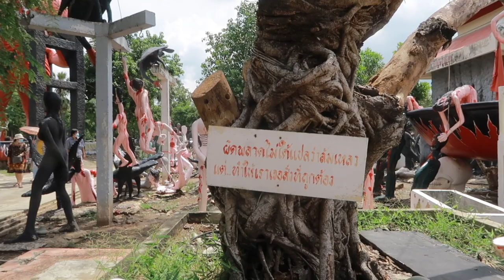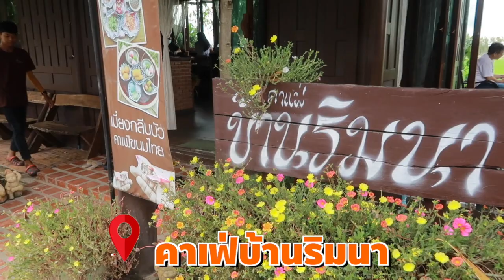Vlog สุพรรณวันเดียว เที่ยวกับผองเพื่อนรูทเมท l Dujdow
One day trip กับแก๊งรูมเมทกลับมาอีกครั้งจ้าาาา
รอบนี้เราพาไปบุกกันที่สุพรรณบุรี!!
แพลนไว้ประมาน 10 ที่ ไปได้จริง 3 ที่เท่านั้นแถมไปไม่ถึงตัวเมืองสุพรรณอีกต่างหาก 55555555
คลิปนี้สนุกมาก ดีดมาก เสียงดังมากด้วย กระณาลดเสียงหน่อยก็ดีเน้ออ 555555

📍พิกัดที่ไปจ้าา
-วัดไผ่โรงวัว
-บ้านริมนาคาเฟ่
-ตลาดน้ำสะพานโค้ง

ตามไปส่องไปอจีเพื่อนรูมเมท